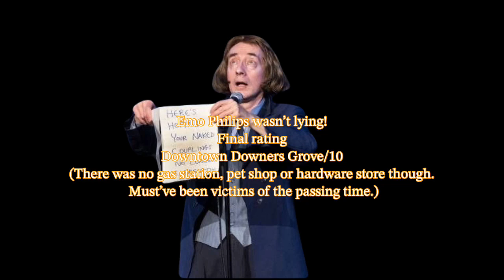is emo philips telling the truth?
Clark and Jahrethh see if he is…